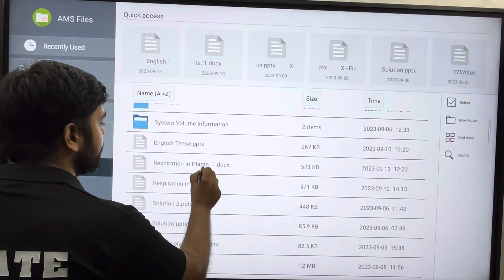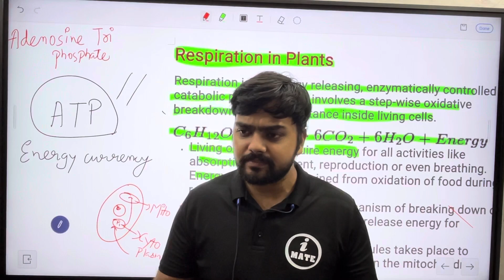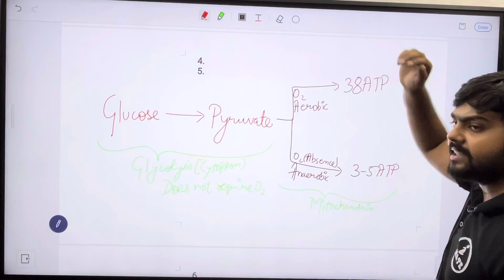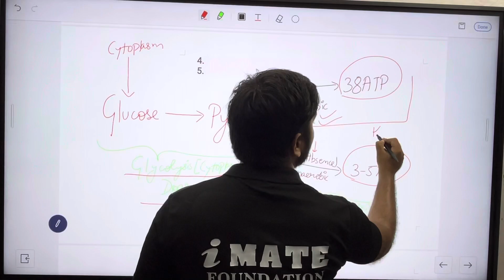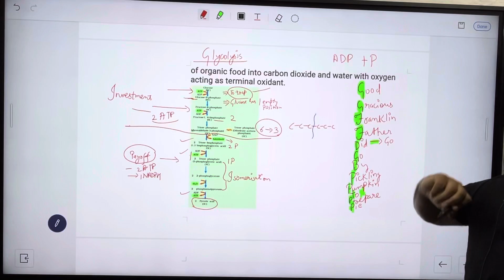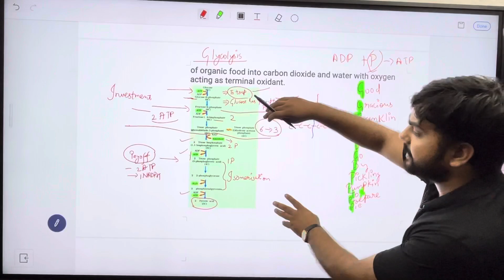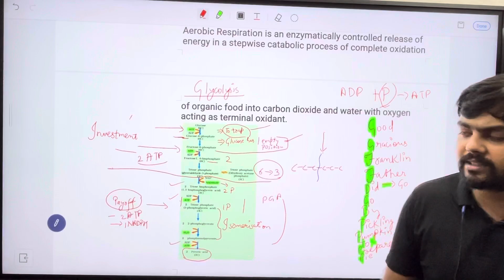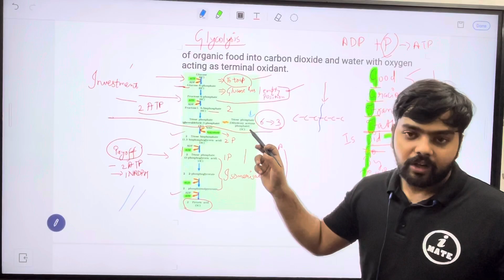Respiration in Plants || Part 1 || Glycolysis